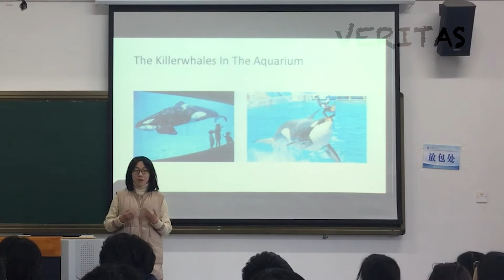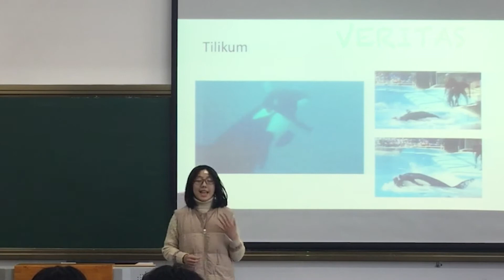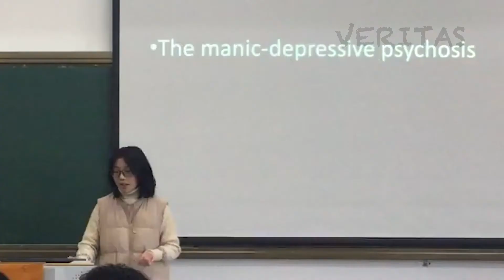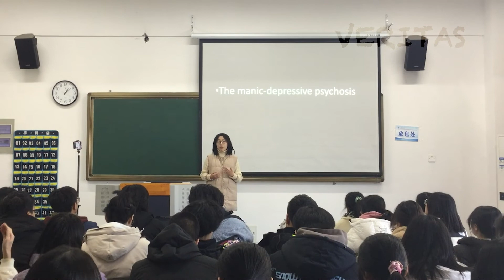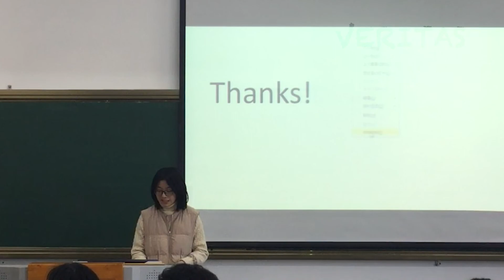The Best Predators Should Not be “killed”! | Baijia Li | Ruian Veritas Academy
This talk raises awareness about the problems of captive breeding and performance shows of orca whales that need to be taken seriously.
Killer whales are the top predators in the ocean. They have their own society and culture and they are also a symbol of freedom.
However, today many orcas are captured for training and performance to satisfy human preferences.
This presentation uses the incident of orca killings at an American oceanarium in 2010 to expose the cruel truth behind the practice of oceanariums and hopes everyone will take a stand against animal shows and thus protect killer whales.

Baijia is a gentle and friendly student, she's enthusiastic about public affairs, ambitious in her ideals and hardworking in her studies. Orcas have been her fascination since long and she's preparing to pursue her passion in the field of maritime biology.

Facilitator: Jan Risser